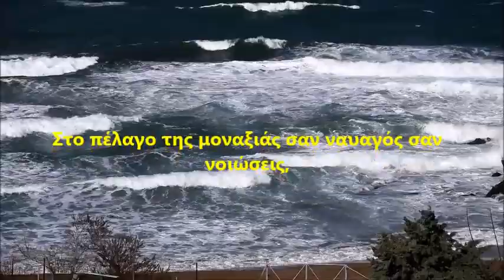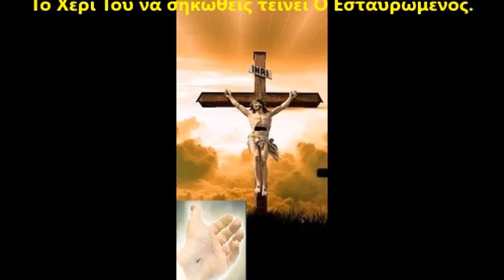ΠΡΟΣΕΥΧΗ Η ΔΥΝΑΜΗ ΤΗΣ ΨΥΧΗΣ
ΤΟ ΒΙΝΤΕΟ ΔΕΝ ΕΧΕΙ ΣΚΟΠΟ ΤΟΝ ΠΡΟΣΠΟΡΙΣΜΟ ΚΕΡΔΟΥΣ.
ΕΠΙΜΕΛΕΙΑ ΒΙΝΤΕΟ - ΣΤΙΧΟΙ : ΓΙΑΝΝΗΣ ΞΗΡΟΜΕΡΙΤΗΣ
ΔΑΝΕΙΣΜΕΝΗ ΜΟΥΣΙΚΗ : ΤΗ ΥΠΕΡΜΑΧΩ (ΚΟΝΤΑΚΙΟΝ ΕΥΑΓΓΕΛΙΣΜΟΥ) Συμμετέχουν: Καλλίνικος - Σενίχ Ούνδεγερ: Βιολί, Αριστοτέλης Τζώρτζης: Ούτι, Νεκτάριος Πιτσιούγκας: Σάζι, Γεράσιμος Κολοβός: Ταμπουρά

ΠΡΟΣΕΥΧΗ
Στα αφρισμένα κύματα σαν μπεις για να παλέψεις
και στις φουρτούνες της ζωής τα γόνατα λυγίζουν,
ψάχνεις τριγύρω, αναζητάς, ελπίδας φως να δρέψεις,
κλαδί να βρεις να κρατηθείς, λόγια που σε αγγίζουν,

πές δυνατά μια προσευχή μέσ' από την καρδιά σου,
σαν αετός στον ουρανό ψηλά για να πετάξει,
στον Πλάστη μας, στην Παναγιά ύψωσε τη ματιά σου,
δύναμη πίστης στην ψυχή η προσευχή να στάξει.

Στο πέλαγο της μοναξιάς σαν ναυαγός σαν νοιώσεις,
απελπισία σε λυγά στου πόνου το κρεβάτι,
σαν δεν μπορείς τα κύματα των φόβων να μερώσεις,
σαν της ζωής πολύ πικρό στη γεύση του τ' αλάτι,

πές δυνατά μια προσευχή, απ' όλο σου το είναι,
μη νοιώθεις μόνος κι έρημος, ούτε παρατημένος,
σαν τον Τελώνη στην ψυχή μετανιωμένος γίνε,
Το Χέρι Του να σηκωθείς τείνει Ο Εσταυρωμένος.